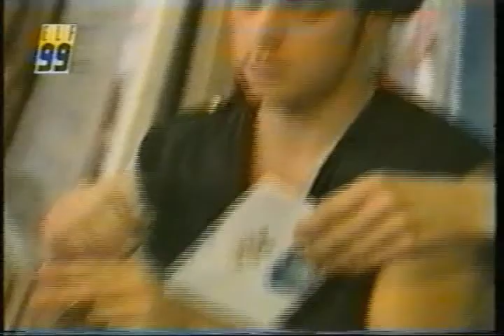Take That on German TV Show Elf 99 - "WCIWUWY" & Interview - 1993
Take That appear on German TV magazine Show in 1993 doing "Why Cant I Wake Up With You"  followed by an interview